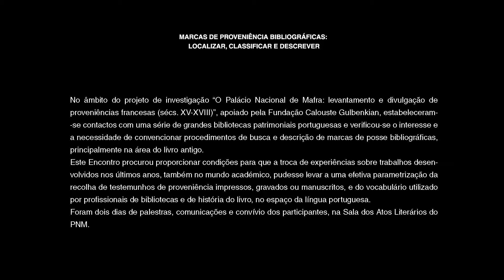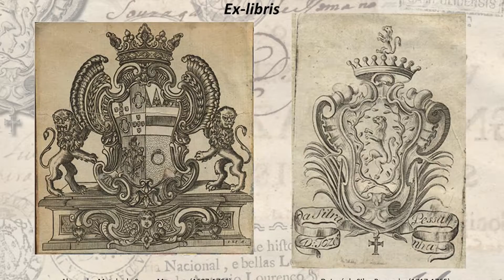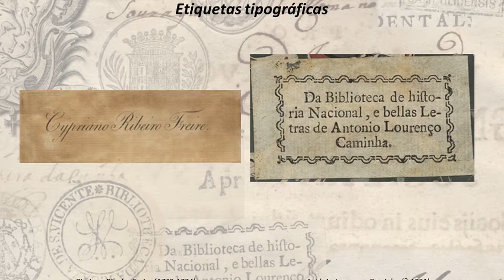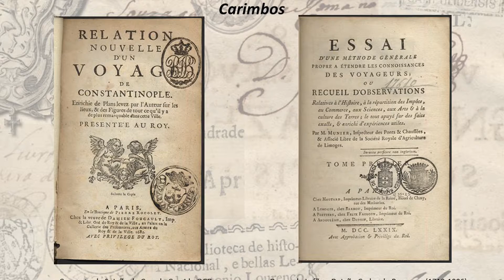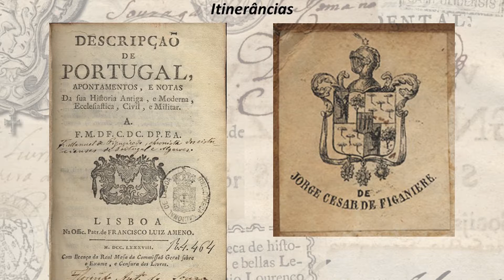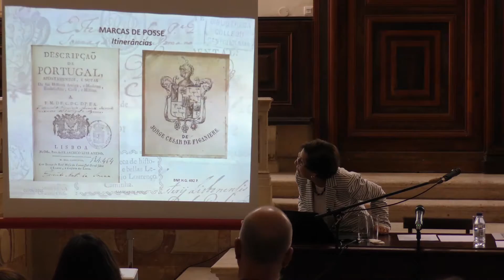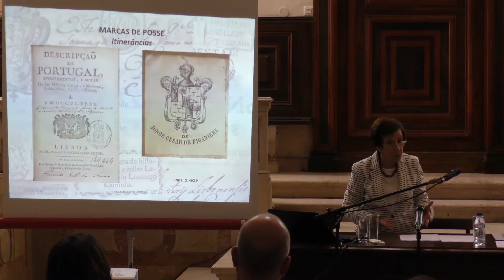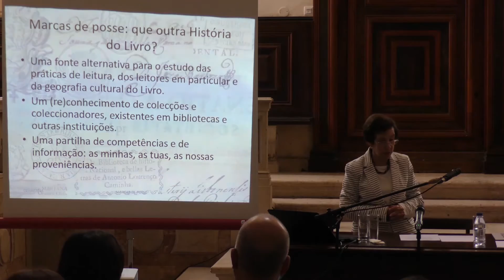"Marcas de posse: A outra história do livro"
Marcas de proveniência bibliográficas: localizar, classificar e descrever

"Marcas de posse: A outra história do livro" - Fernanda Maria Guedes de Campos

Palácio Nacional de Mafra | 2 e 3 de junho de 2016 | Sala dos Atos Literários